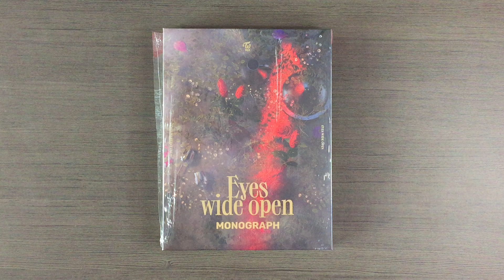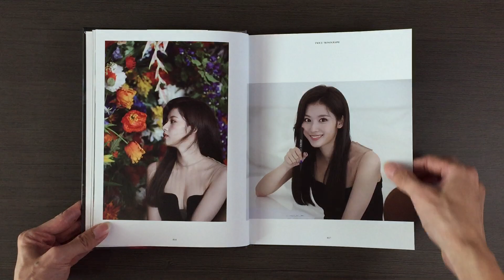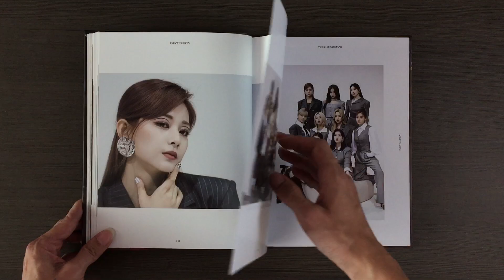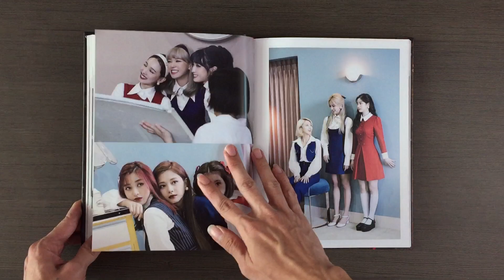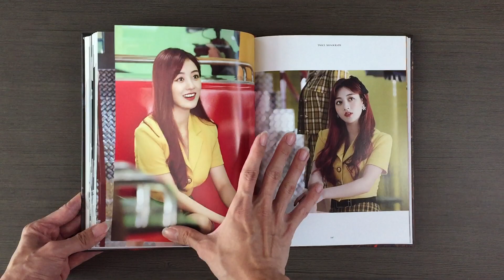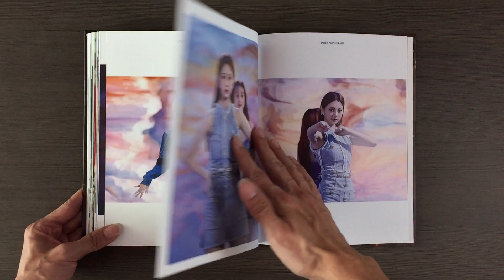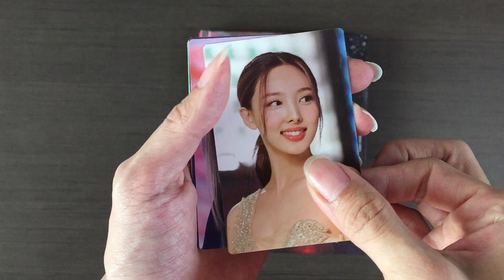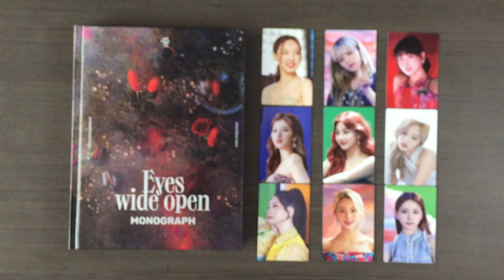[Unboxing] TWICE 트와이스 Eyes wide open Monograph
Unboxing of TWICE 트와이스 Eyes wide open Monograph.

Monograph comes with a photo book (150P) and a photo card set (9P).